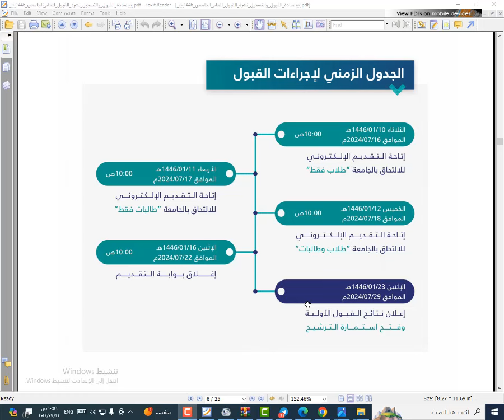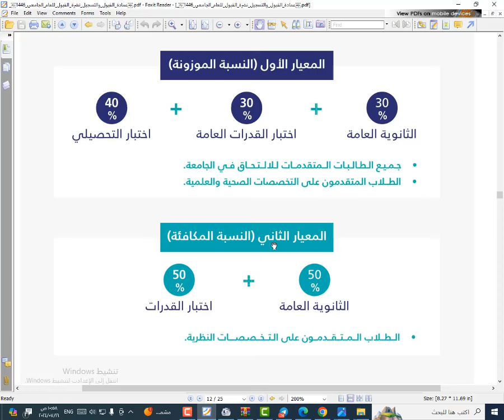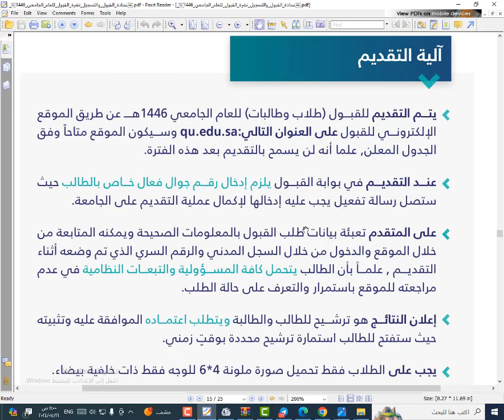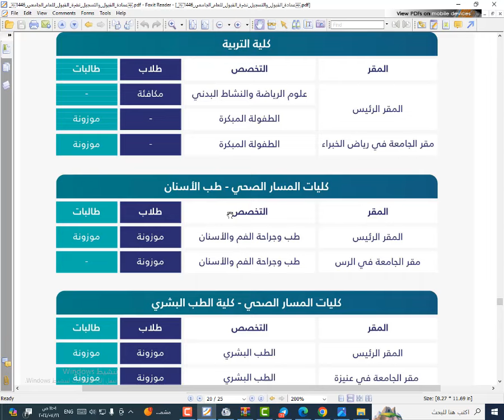التسجيل في جامعة القصيم شروط القبول وآلية القبول والجدول الزمني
التسجيل في جامعة القصيم شروط القبول

وآلية القبول والجدول الزمني